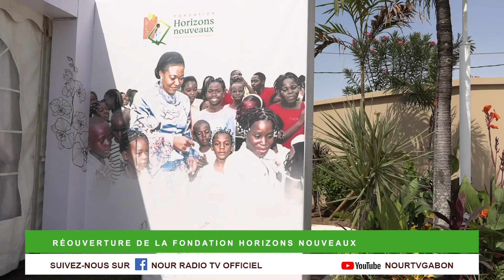Réouverture de la fondation Horizons Nouveaux